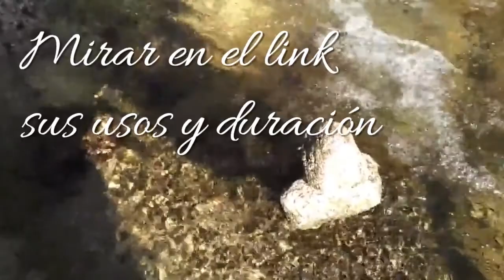Crea y activa tu propio Vórtice Energético.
Link:
¿Para qué se usa? Para generar espacios de Sanación y Bienestar en donde se produce una  Sincronización Mental, Emocional,  Espiritual y Orgánica de las personas que habitan o están cerca del " Vórtice Energético".
¿Qué duración tiene el vórtice? Indefinida previa activación con el péndulo, además actúa de conservante celular.
¿Se puede hacer  fuera del agua? Si, con las rocas recién sacadas después de 3 meses en el agua limpia y pura del rio.

*€* Si te gusta el canal, puedes colaborar económicamente través de Paypal

Gracias, te amo, lo siento y por favor perdóname.